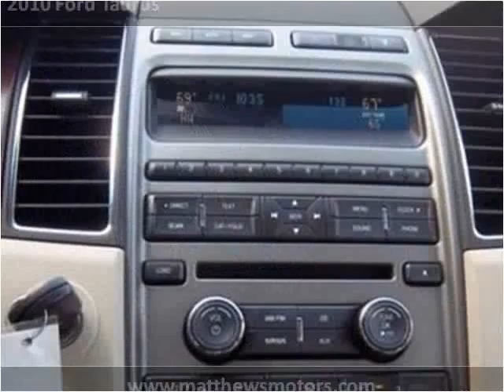2010 Ford Taurus available from Matthew's Motors Inc.